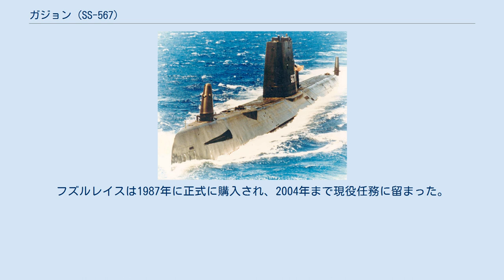ガジョン (SS-567)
ガジョン (USS Gudgeon, SS/AGSS/SSAG-567) は、アメリカ海軍の潜水艦。
タング級潜水艦の一隻。
艦名はカワギスに因んで命名された。
その名を持つ艦としてはタンバー級潜水艦12番艦(SS-211)以来2隻目。
 ガジョンは1950年5月20日にメイン州キタリーのポーツマス海軍造船所で起工した。
1952年6月11日にロバート・A・ボニン夫人（ガジョン (USS Gudgeon, SS-211) 艦長ロバート・ボニンの未亡人）によって命名、進水し、1952年11月21日に艦長ロバート・M・キャロル中佐の指揮下就役する。
 ポーツマス海軍造船所での公試後、ガジョンは真珠湾に向けて出航し、同地で1953年7月18日に第1潜水艦隊第1潜水戦隊に合流した。
沿岸での作戦活動および訓練演習を行った後、1954年4月11日にワシントン沿岸での対潜水艦戦演習に参加するため本土に向かった。
その後メア・アイランド海軍造船所で同年末までオーバーホールを行う。
1955年3月9日に真珠湾に戻り、7月21日に最初の西太平洋巡航に向かう。
この巡航では横須賀、台湾、香港、マニラ、グアムを訪問し、1956年1月30日に真珠湾に帰還した。
その後1年半に渡ってハワイ沖での作戦活動、オーバーホール、特別秘密任務、第2の西海岸訪問などを行った。
 1957年7月8日にガジョンは真珠湾を出航し、太平洋艦隊潜水艦部隊の旗艦として地球を周航した最初のアメリカ海軍潜水艦となり、歴史的な巡航を果たした。
横須賀での演習後、ガジョンは1957年8月26日に出航した。
続く6ヶ月に渡って世界周航を行い、アジア、アフリカ、ヨーロッパでのドック作業を受けた後、1958年2月21日に真珠湾に入港した。
8ヶ月の航海でガジョンは25,000マイル (40,000km) の巡航を達成した。
 広範囲オーバーホール後、ガジョンは平時の沿岸任務および特別任務、訓練演習、対潜水艦戦訓練を再開した。
1959年、61年、63年と3度の西太平洋巡航を行い、第7艦隊と共に日本、スービック湾、香港で演習を行う。
1960年と62年は本国に帰還し、ワシントンおよびカリフォルニア州沿岸での訓練演習に従事した。
 ガジョンは1963年8月1日に極東から真珠湾に帰還し、その後2年間をハワイ海域での作戦活動で過ごす。
11月29日に真珠湾を出航し、12月9日にカリフォルニア州サンフランシスコに到着、メア・アイランド海軍造船所でオーバーホールを行う。
船体は分断され、長さ5メートルのセクションが追加、より大型のエンジンと PUFFS パッシブ・ソナーが装着された。
近代化改修は1967年4月に完了し、ガジョンは太平洋艦隊での任務に復帰した。
 ガジョンはその後 AGSS-567 （実験潜水艦）に艦種変更され、1979年11月5日には SSAG-567 （ミサイル特務潜水艦）に艦種変更された。
 ガジョンは退役するまで太平洋で活動した。
 1983年にガジョンはトルコ海軍に貸与され、フズルレイス (TCG Hizirreis, S 342) と改名される。
フズルレイスは1987年に正式に購入され、2004年まで現役任務に留まった。
現在はイスタンブール海軍博物館に停泊し一般公開されている。